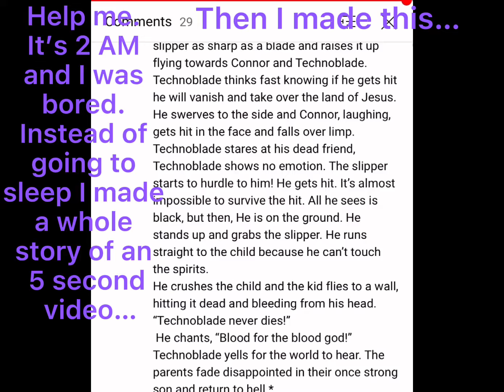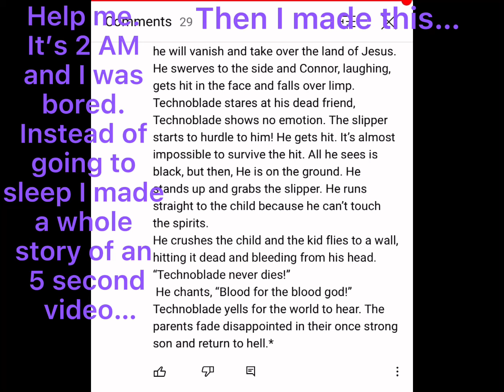Why did I make this?? || Read description! || ••Name••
Help me I am slowly driving myself insane. I really need help. Before posting this I remember a video I had to make. I finished it and will post it tomorrow. A Tommyinnit meme will be out tomorrow, too! I need to get some sleep because I have to wake up at 6 AM every morning. I hope you sleep well because I won’t! I don’t know if I will make a video about my AU. If I do everything will be in one video and almost no effort will be put into it. I want to put little Easter eggs in my work for just fun things and for my AU. What do you think of it? Say your opinion in the comments! I will add auto in the morning around noon as I have freedom then and I finish videos around then. Sleep well, I think I can sleep a whole day now, Good morning, day, afternoon, night, or midnight! I really need to sleep now even though I am not tired. If you have trouble sleeping, just watch tips on how to sleep better. I also want you to know that I took 4 minutes to write this because I am a very slow typer compared to other YouTubers. My phone is now at 3%. If you miss one day of sleep you have to sleep 4 days to catch up again! That means I am 21 days away from good sleep and I will probably never catch up! I am sleeping now before my phone dies, and I really need it… 2% now?!? OH NO!

I don’t need real help! That is a joke. My life is perfectly fine! I am not getting hurt in anyway…..

 If staying awake when you’re not supposed isn’t a way of self torture…